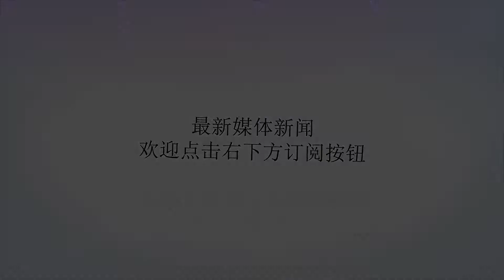歼20到底有多火？第四条生产线即将开启年产两个团 F22却早已停产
谢谢！歼20到底有多火？第四条生产线即将开启年产两个团 F22却早已停产